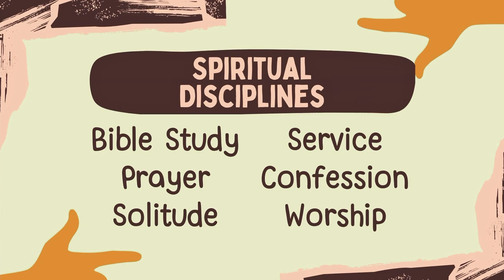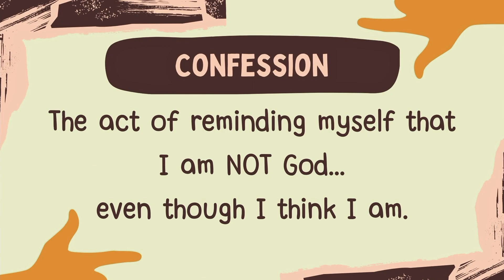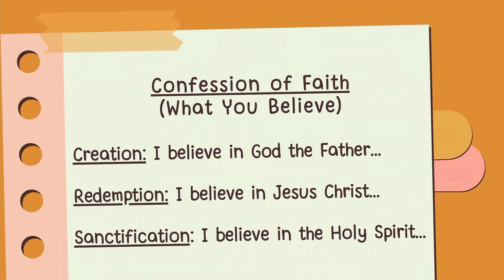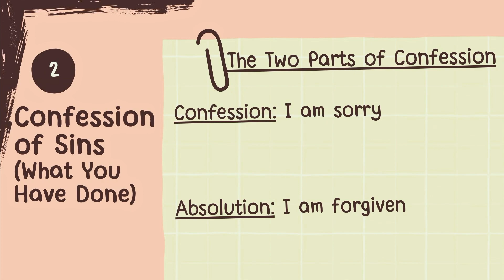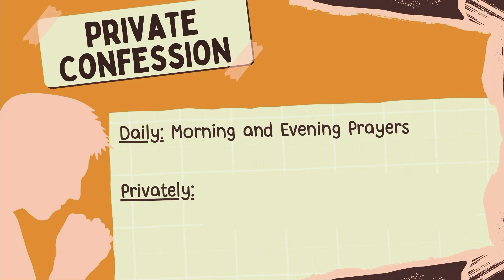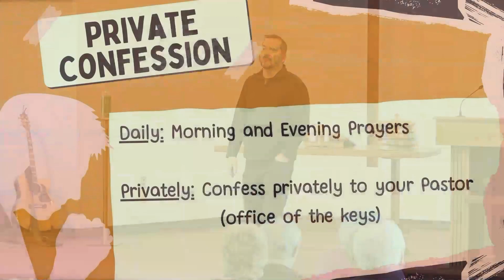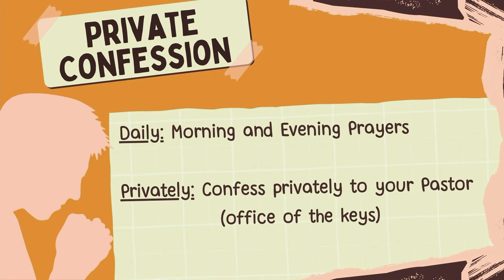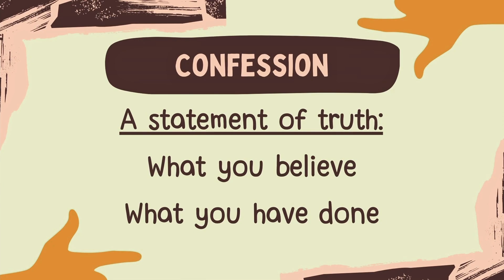Spiritual Disciplines WK5 | Jason Christensen 2-4-24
Camera | (3) Panasonic FZ2500
Software | Proclaim / PowerPoint
Streaming | ATEM Mini Extreme Pro

Filmed and Edited by Strong Studios